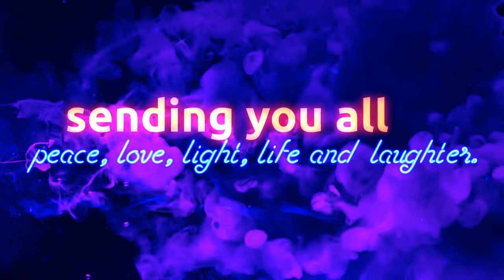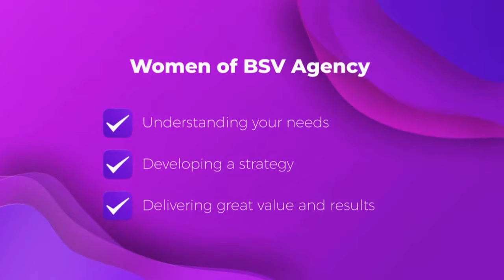Patrick Prinz - Managing Director of the Bitcoin Association - Conversation #50 with the WoBSV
Zug-based Patrick joined Bitcoin Association as the organisation’s first hire for its Switzerland headquarters. With extensive experience in financial services and strategy consulting, Patrick brings a wealth of knowledge from the traditional financial world – a skillset which he will apply in helping to grow the Bitcoin SV ecosystem across Europe.

The Bitcoin Association is a non-profit association (Verein) in Switzerland, and the global industry organization which advances Bitcoin SV (BSV). It brings together enterprises, start-up ventures, developers, merchants, exchanges, service providers, blockchain transaction processors (miners), and others in the Bitcoin SV ecosystem. The Association supports Bitcoin SV as the original Bitcoin, with a stable protocol and massive scaling roadmap to become the world’s new money and global blockchain for enterprise. The organization seeks to build a regulation-friendly ecosystem that fosters lawful conduct while encouraging digital currency and blockchain innovation.

Learn to Earn Bitcoin with the Women of BSV !

London 2023 BLOCKCHAIN CONFERENCE Join us at the Queen Elizabeth II Centre, 31st May - 2nd June 2023 to learn how we can bring the world of enterprise and blockchain together. - GET YOUR TICKET TODAY!

(its like Twitter but way better)
Ruth @121
Diddy @1281
Korppi @328
Rachel @76423

Bitcoin and Ethics in a Technological Society by Eva Porras

We Recommend that you watch the educational series;
The Theory of Bitcoin with Dr Craig S Wright and Ryan X Charles

We wish you Peace ✌️ Love ❤️ Light 💡 Life 🧬 and Laughter 😂 with rainbow 🌈 hugs 🤗 filled with love ❤️

Be kind and be gentle !

BSV Rocks !

We love big Blocks and we hope you do to  !!